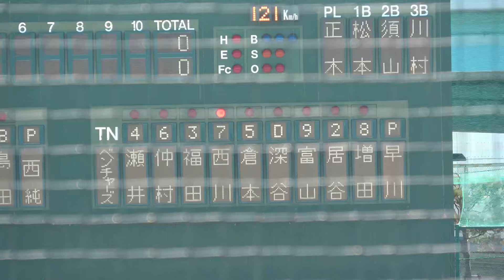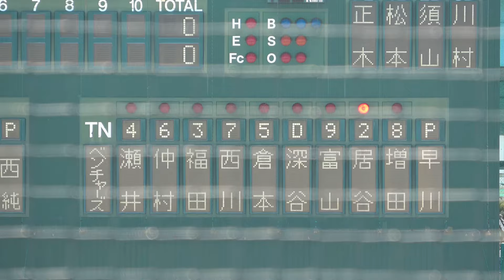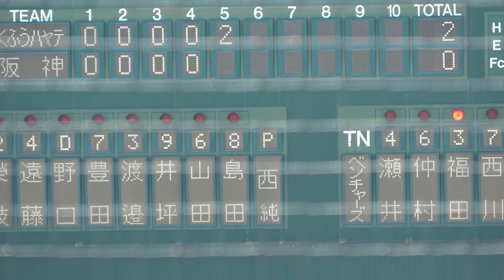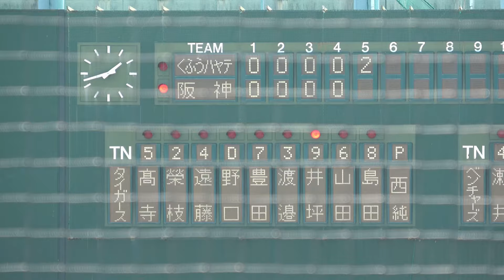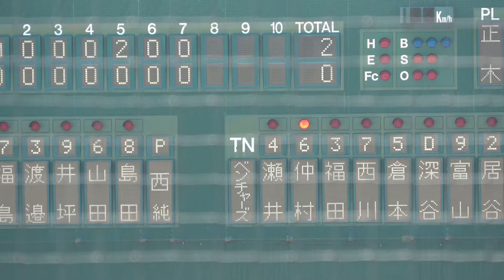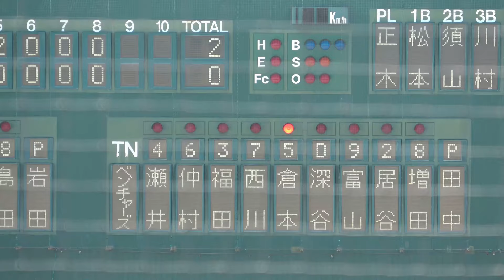【くふうハヤテ完封で阪神に初勝利！！阪神は梅ちゃんが実戦復帰で2番捕手でスタメン】2軍 阪神対くふうハヤテ